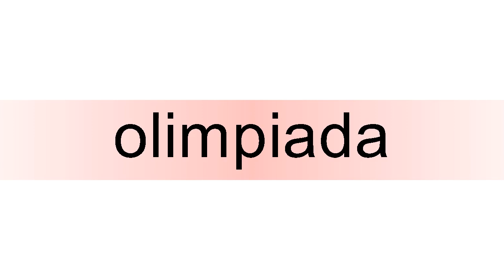How to pronounce olimpiada